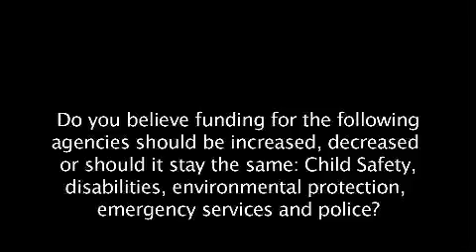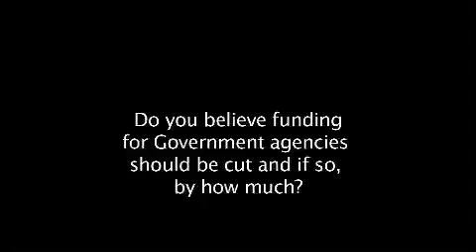State Election 2009 Candidate Statements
Candidates for the QLD State Election detail their policies towards jobs and the public sector.